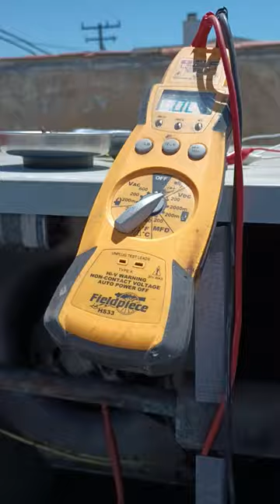HVAC bad blower motor